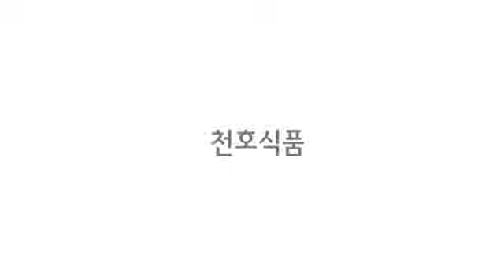[기업소개] 천호식품 김영식 회장 ㅡ 출산장려 캠페인.